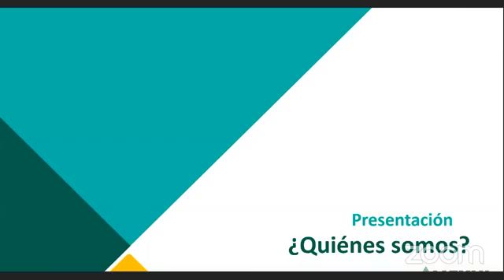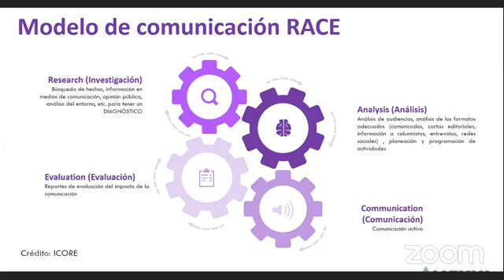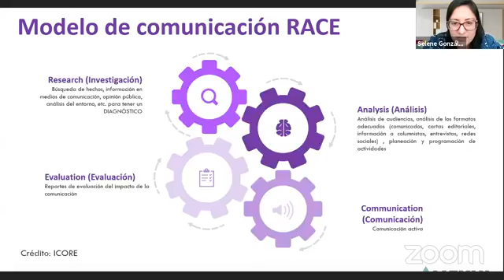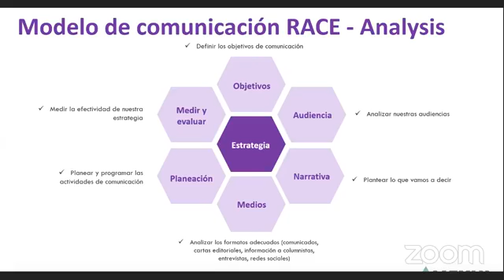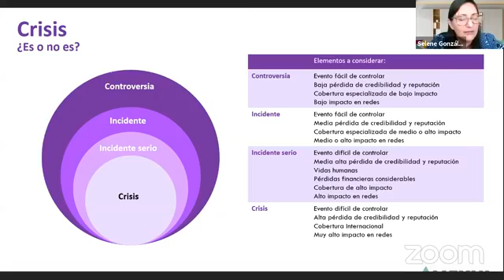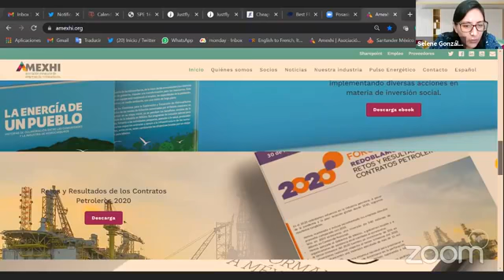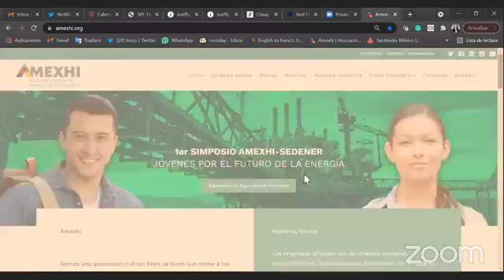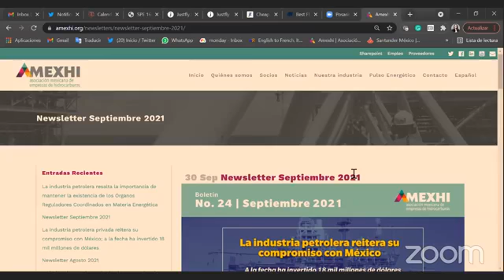Conferencia Comunicación en el Sector Energético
Conferencia Comunicación en el Sector Energético con Selene González,  External Affairs de AMEXHI, en el 1er Simposio de Energía: Jóvenes por el Futuro de la Energía